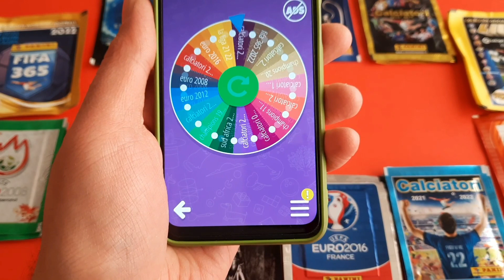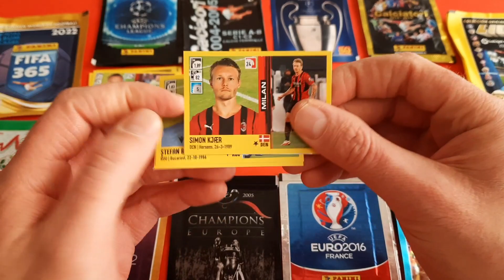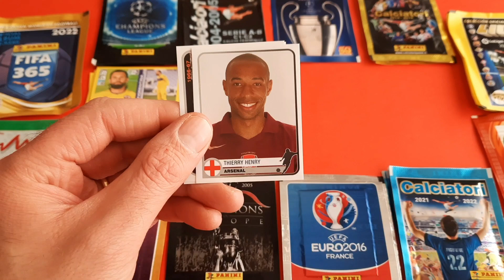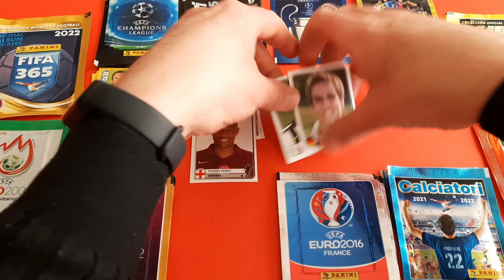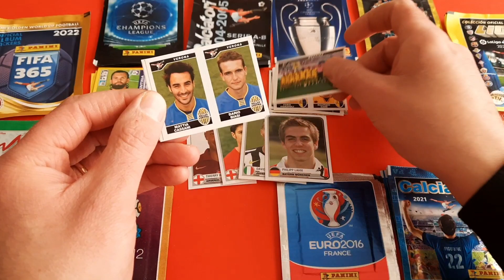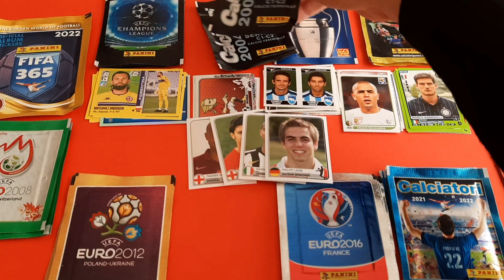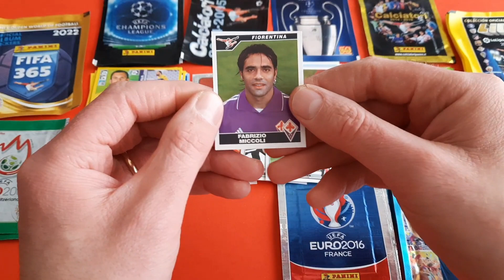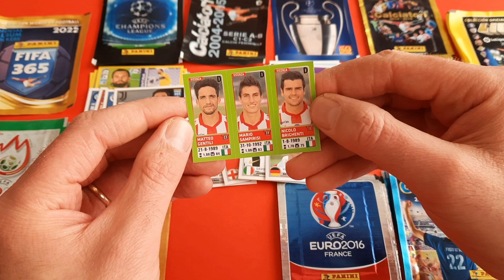La ruota delle figurine Calciatori Panini dal 2002 al 2022 sceglie lei!!!!